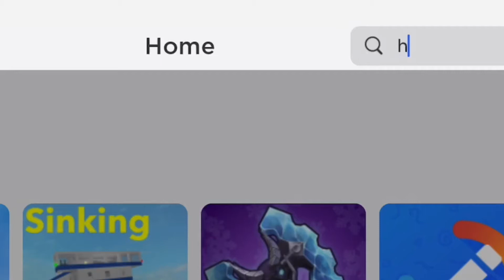Henry Stickmin is overrated